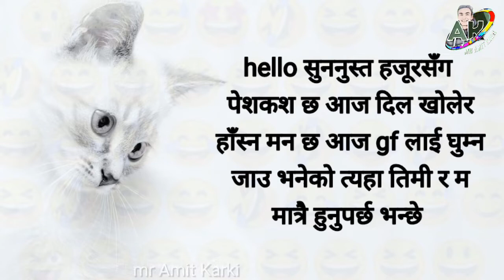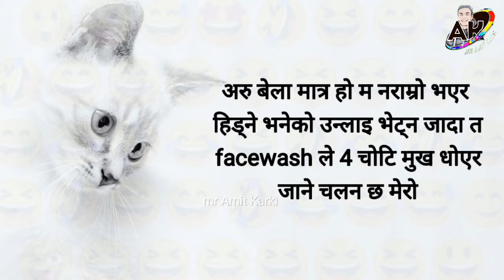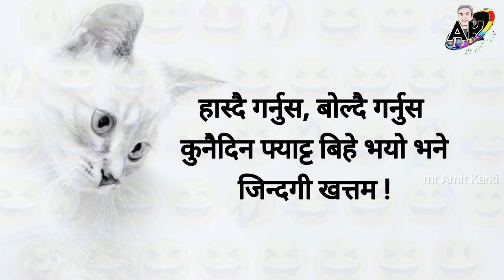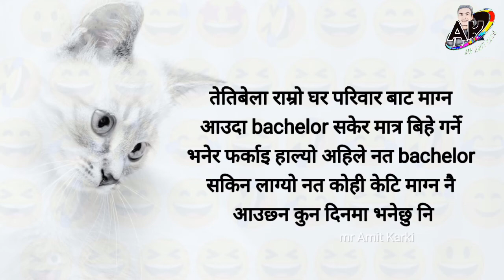jokes in Nepali very funny videos | Mr Amit Karki